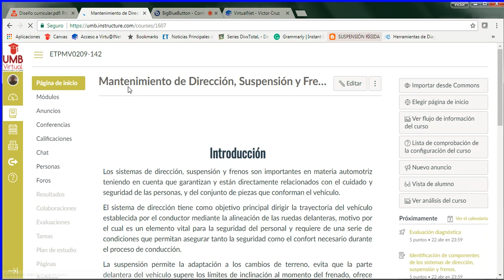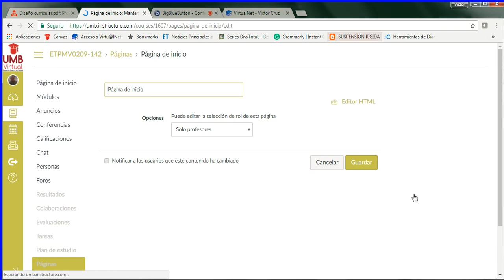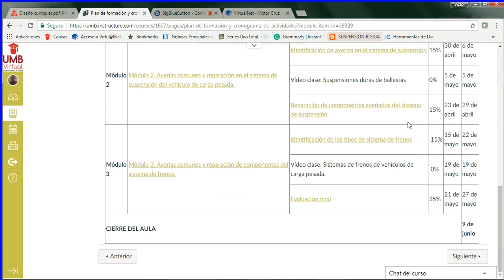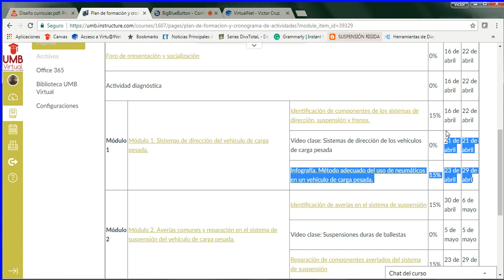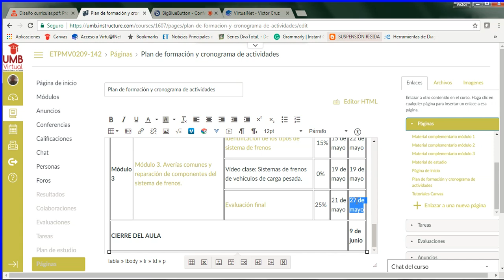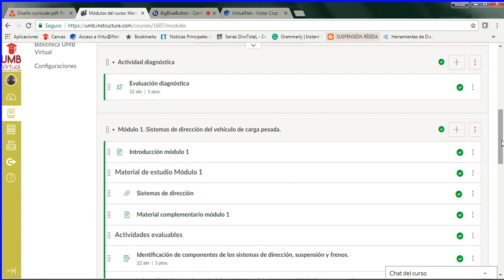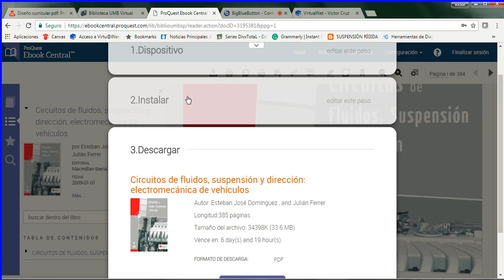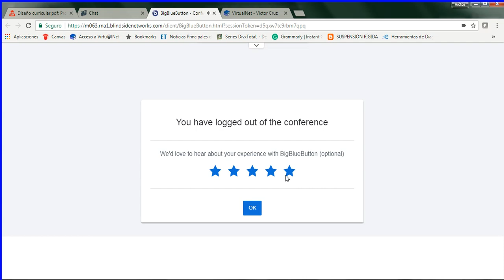Encuentro sincrónico Mantenimiento de dirección, suspensión y frenos